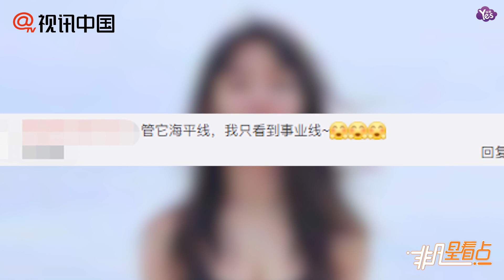【當月】郭書瑤泳衣當外衣？u型剪裁好身材一覽無遺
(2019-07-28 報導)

據臺媒報導，郭書瑤日前29歲生日時，帶著家人出國慶祝，與妹妹的合照引起網友暴動，昨天她又PO出到海邊玩的照片，這次竟是把泳衣當上衣穿出門，豐滿的東西半球和深邃事業線全都外露，讓網友直呼要噴鼻血了。